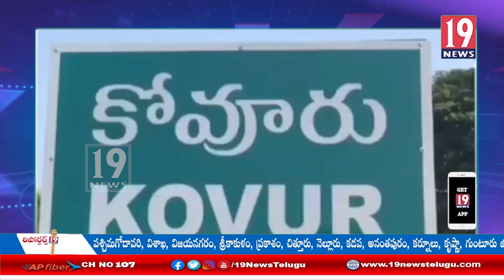55కేజీల గంజాయిని స్వాధీనం చేసుకున్న కోవూరు పోలీసులు - నెల్లూరు జిల్లా